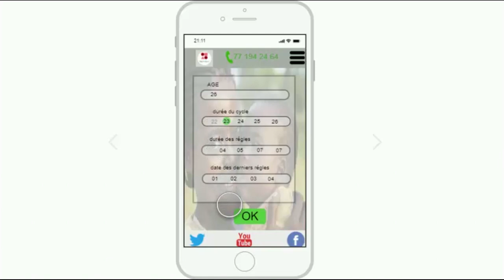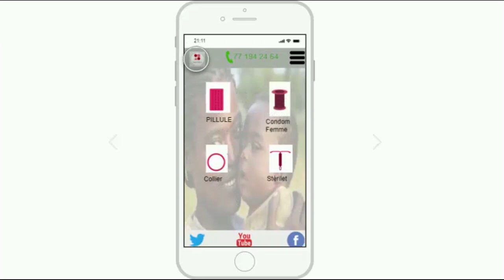Senegal Hack the Goals Pitch